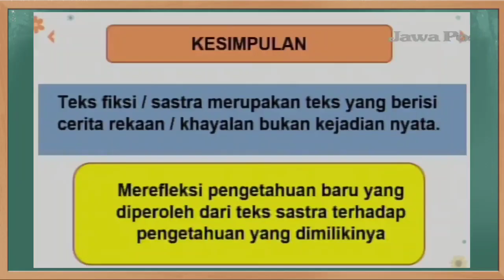Kunci Jawaban SBO TV Kelas 4 & 5 SD Jumat 4 Juni 2021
Soal dan Kunci Jawaban SBO TV Surabaya Hari Ini Kelas 4 & 5 SD Jumat 4 Juni 2021